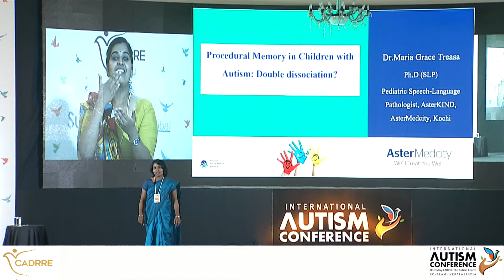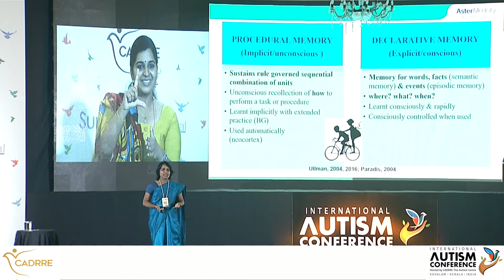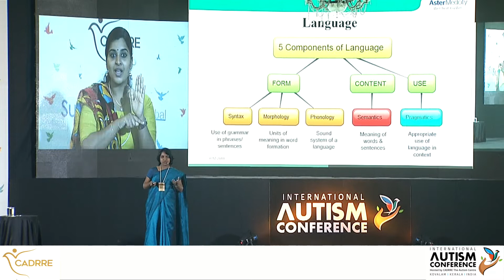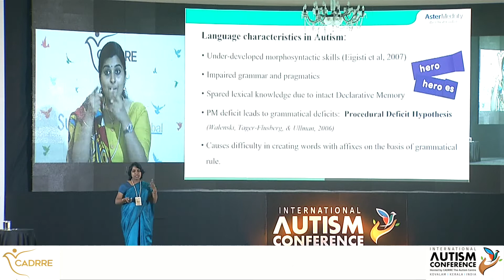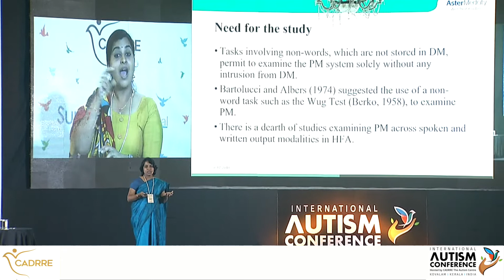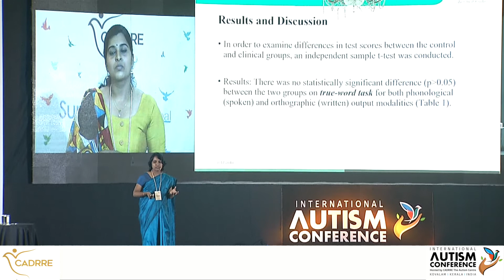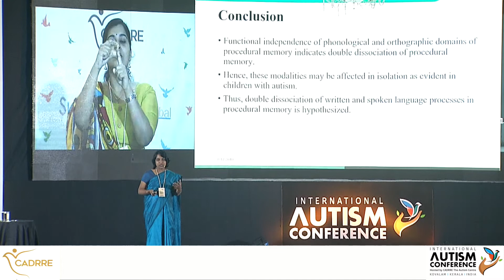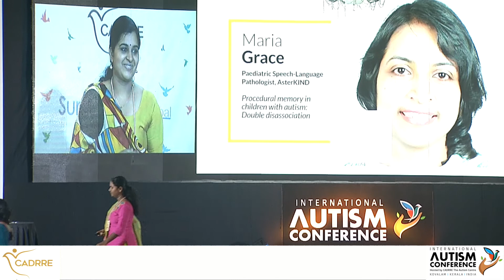Procedural Memory in Children with Autism: Double Dissociation | Maria Grace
Maria Grace is a speech-language pathologist with more than ten years of experience. Her fields of interest include management of pediatric speech-language disorders and autism spectrum disorders. At present, she is the head of the pediatric speech-language pathology division at Aster KIND, Kochi.